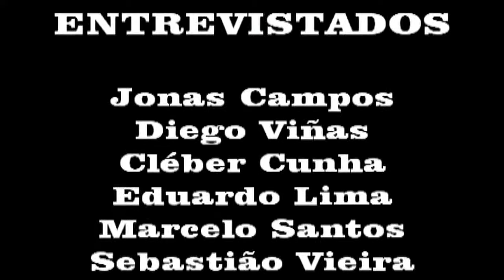COMO É FEITA A COBERTURA JORNALISTICA SOBRE FUTEBOL DE VÁRZEA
Trabalho de Conclusão de Curso do curso de Comunicação Social com habilitação em Jornalismo da FIAM FAAM. Documentário sobre a "imprensa varzeana".